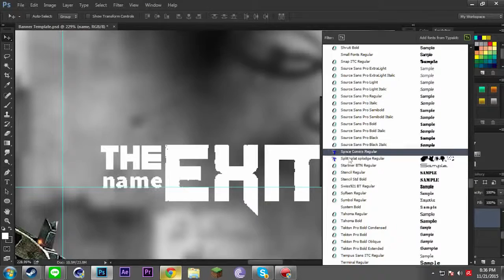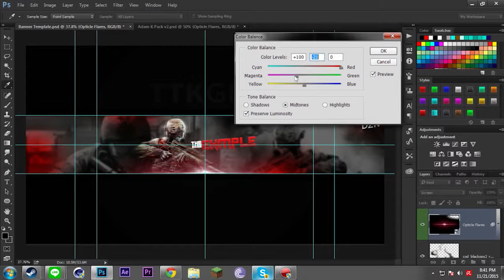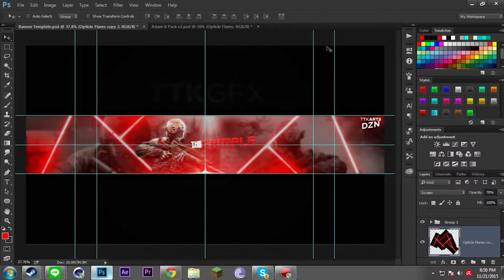MACRO Banner Template (Hardcore Gamer)